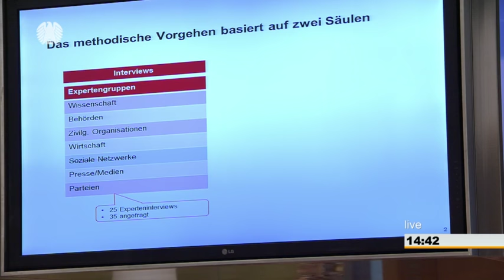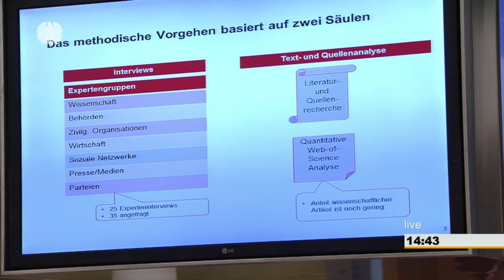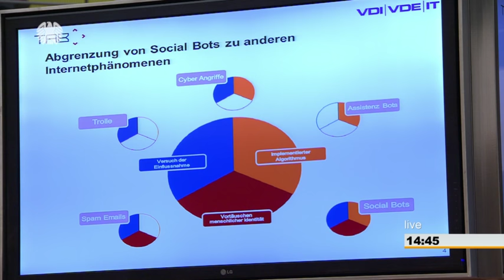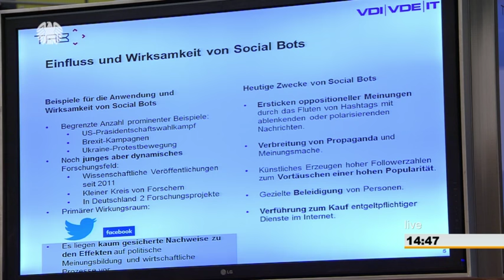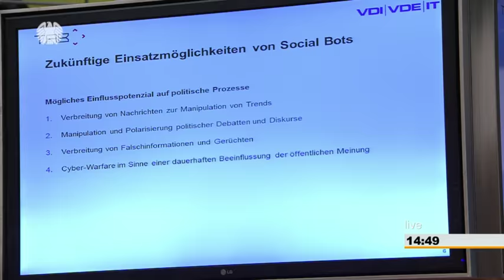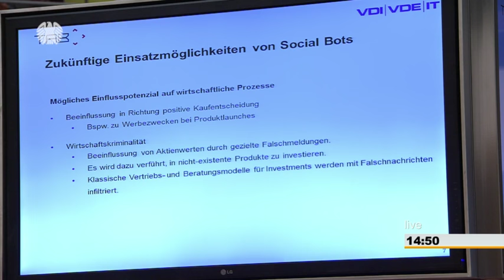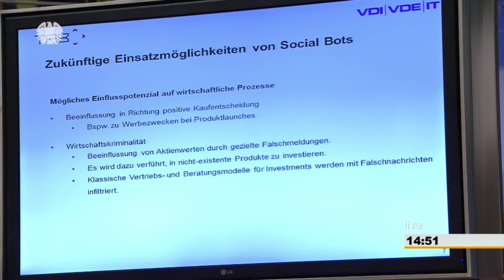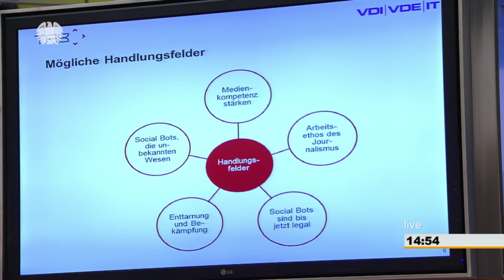Öffentliches Fachgespräch zum Thema Social Bots - 26.01.2017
Aufzeichnung eines öffentlichen Fachgesprächs zum Thema Social Bots im Ausschuss für Bildung, Forschung und Technikfolgenabschätzung. Alexander Sander vom Digitale Gesellschaft e.V. ist als Sachverständiger dabei.